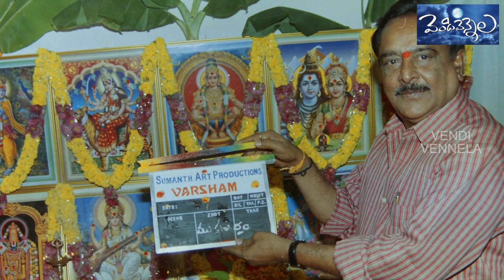untold facts about Pan Indian Star Prabhas Varsahm Movie